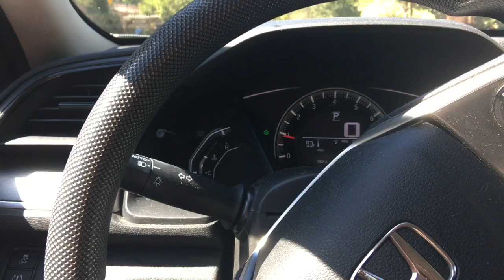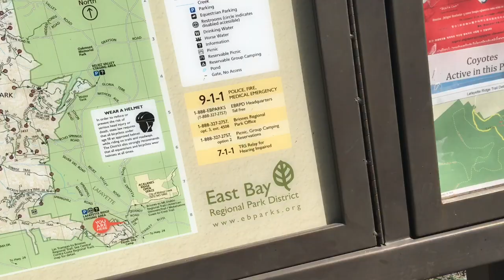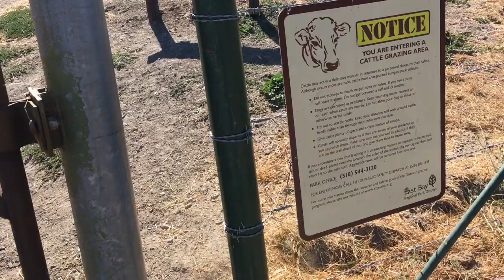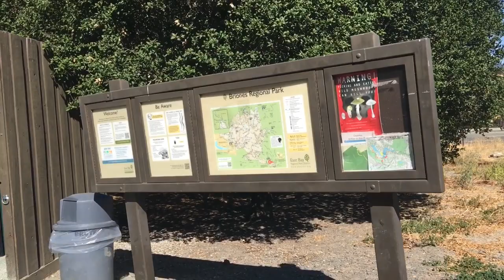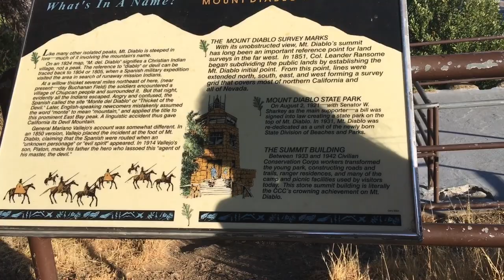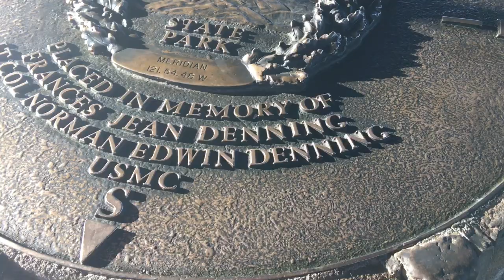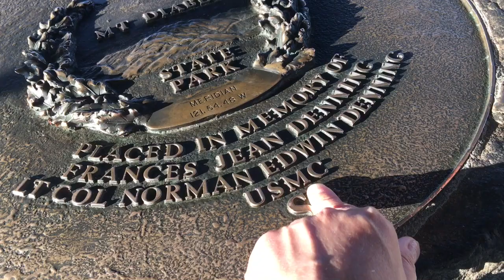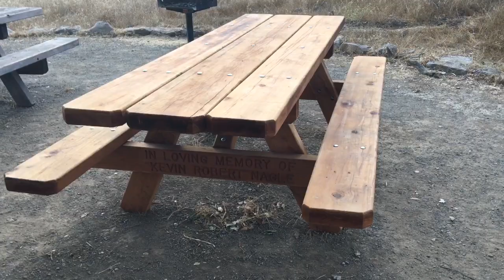США | ПОЛИЦЕЙСКИЙ: "Я ВЫБРАЛ ТЕБЯ!" | ПОГУЛЯЛИ так ПОГУЛЯЛИ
✔ ДЕТСКИЙ КАНАЛ 🎈Eva from America 🎈